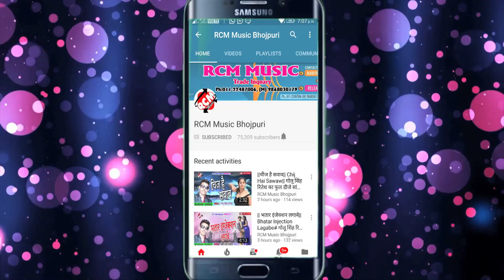कुमार रंजन का 2018 का बड़ा रोमांटिक सांग || हमही नजर आईब हो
Title: Hamahi Najar Aaib Ho
Singer: Kumar Ranjan
Lable: RCM Music
Lyrics: Kumar Ranjan